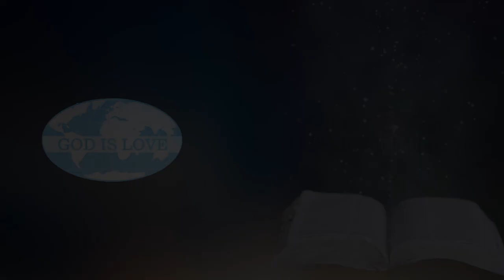The laws Of Prosperity. Part 10.